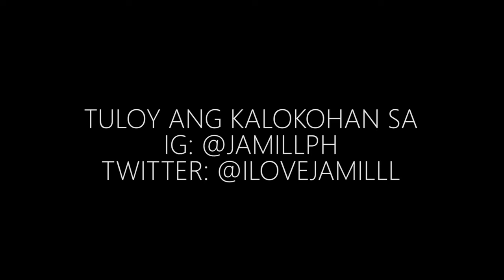Muztang prank ni mareng camille (Click the subcribes botton) // JAMILL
Keep watching 😇
Dont forget to subcibes 👉